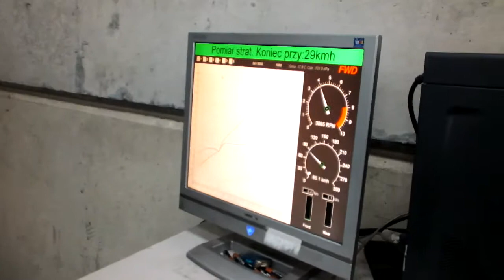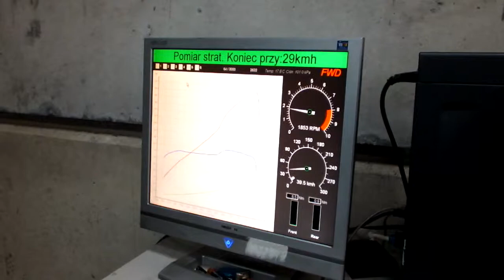Honda Dyno Day at Sportchip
third Honda Run at Sportchip Unit1 , Primesdie Park, Ballycoolin Dublin15